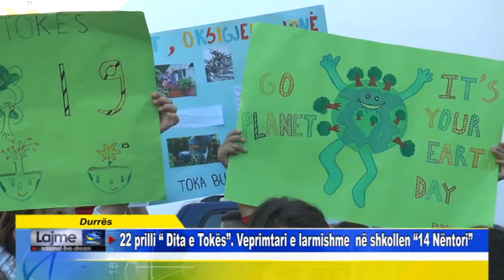Durrës 22 prilli Dita e Tokës Veprimtari e larmishme në shkollen 14 Nëntori